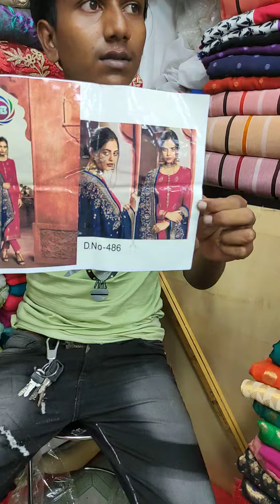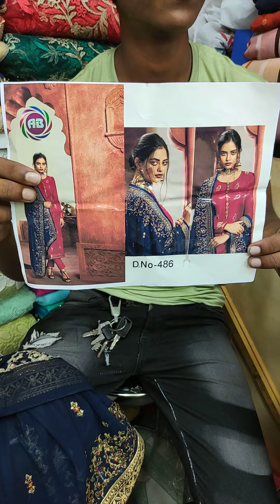September 24, 2021